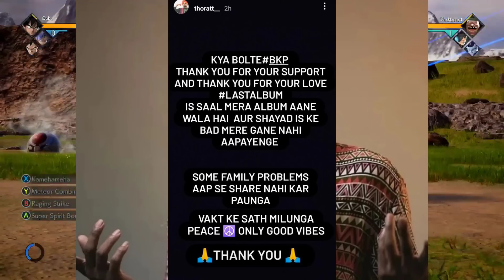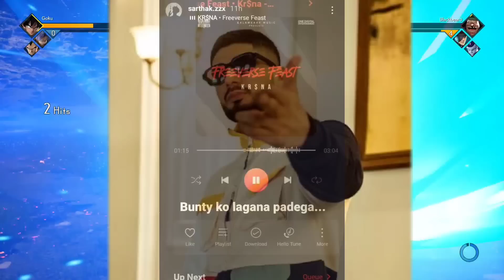kr$na Diss Track Confirmed !Coming This Month ! Reply Of Emiway's "KR L*DA SIGN" By Kr$na! Diss Soon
Track link 👇

1.

2,indian hip hop updates-

MC Stan
Insaan
emiway
Emiway Bantai
Rap
rap news
Rap music
Hiphop music
Best rappers
New Rap Songs
Raftaar
Kr$na
Muhfaad
Ikka
Emiway vs Kr$na
Honey singh